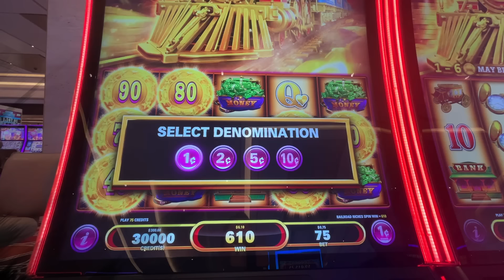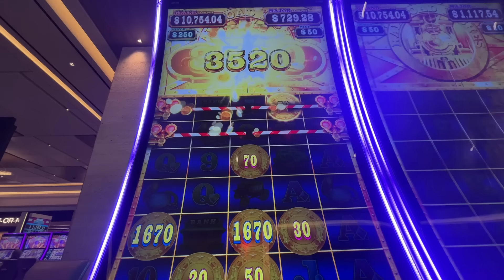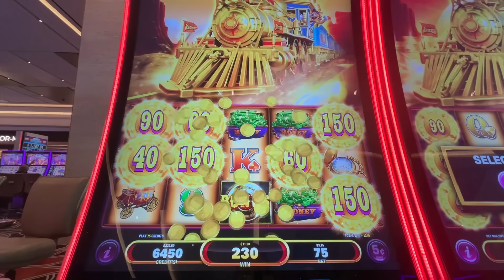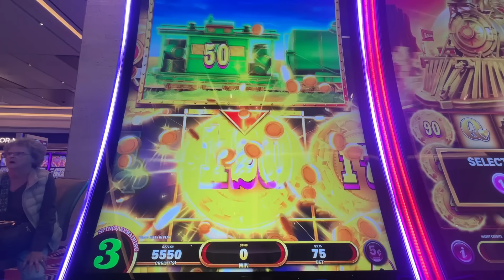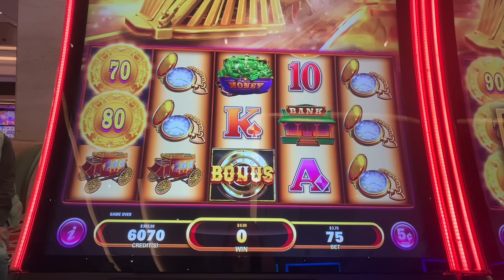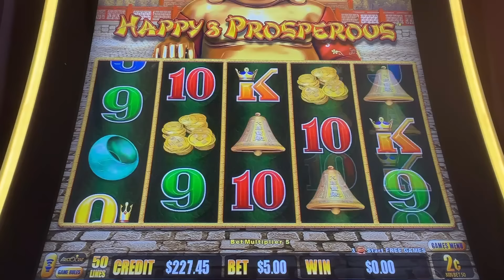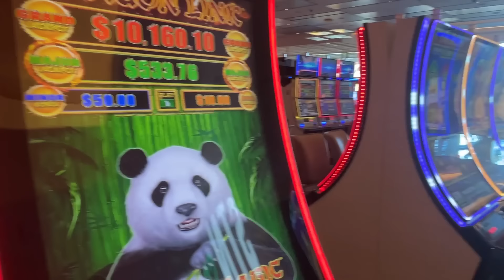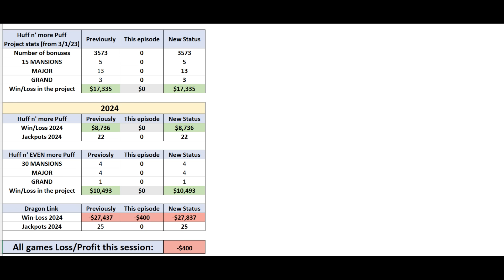TRAINS, POTS, FLAGS AND PANDAS!!! WHAT A GREAT MORNING IN VEGAS!!!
Little bit about me: I live in Las Vegas, since 2023. Before that I lived in Utah and California. I was born and raised in Belgrade, Serbia and I legally immigrated in USA back in 2008. My whole family still lives in Serbia and I usually visit them once a year. My biggest support is my hubby Darko who is here with me, who doesn't like to gamble, which leaves more money for me to gamble. LOL
I work a full time job as a Supply Chain Manager, working from home, and that's how I earn money to support this YouTube business. I started the channel in March of 2023, and as of right now I am still negative, meaning I lose significantly more in gambling than what I earn on YouTube. I am trying to build the channel so that I can make money off of it, by doing what I like, which is a slot gambling.

This channel is mostly about Huff n' more Puff, and now Huff' even more Puff, but other slots too! I am running a statistical analysis about payouts, shown at the end of the each video. At the time of this episode I have had 3500+ bonuses on the books. That helps me to keep this show running!

This episode was recorded at Durango casino, Las Vegas, NV.